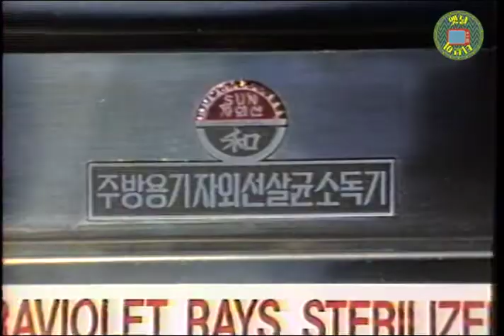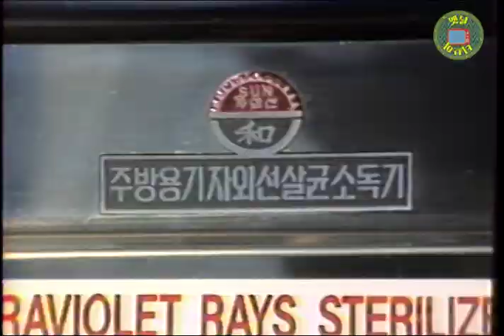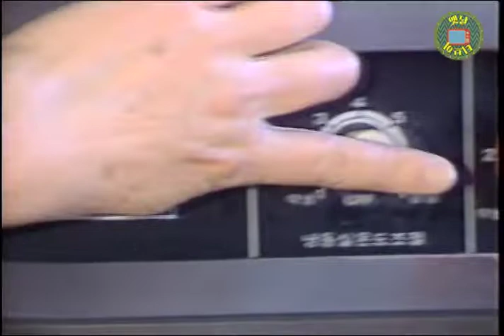꼼꼼하게 체크! 식당 위생 점검 나왔습니다 ! | 옛날티브이 고전영상 옛날영상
식기부터 냉장고 안쪽까지 꼼꼼하게 살피는
1980년대 음식 업소 위생 상태는?